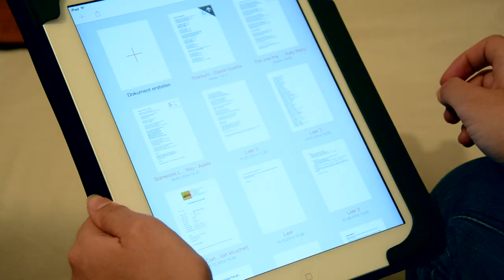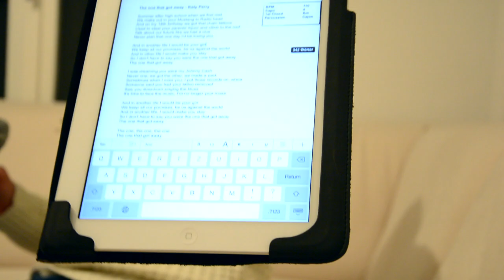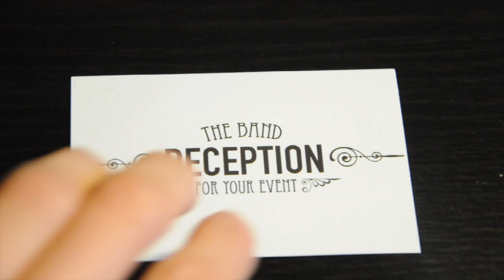Reception - Titanium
Titanium-Cover, original by David Guetta